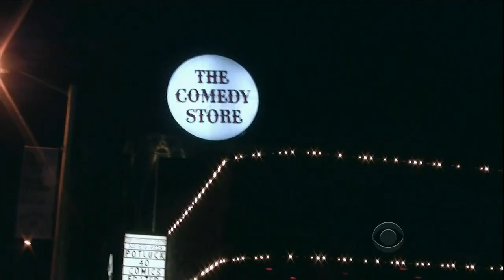TLLS Craig Ferguson - 2013.05.07 - Ryan Seacrest, Andrea Osvart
00:00 Cold Open
04:51 Monologue
13:13 Tweets and emails
18:52 Ryan Seacrest
29:52 Andrea Osvart
37:43 Ending